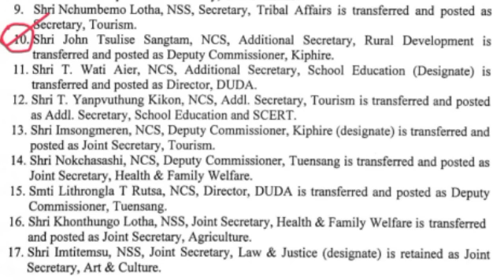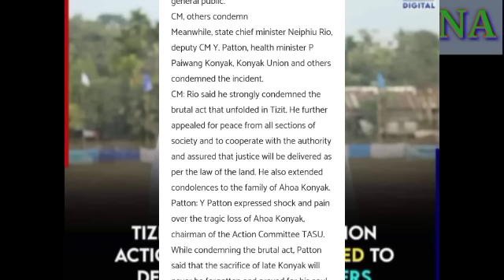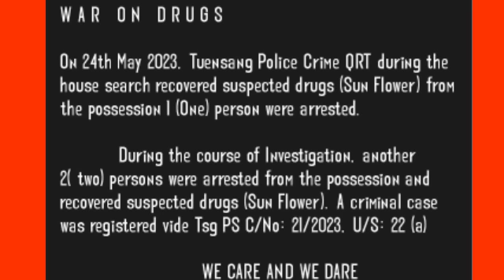MORNING 🌅 NAGAMESE KHOBOR